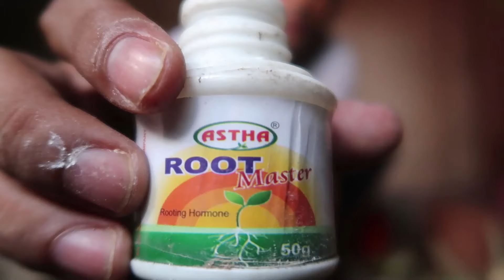Ficus Infectoria Bonsai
This is a big cutting of ficus infectoria.